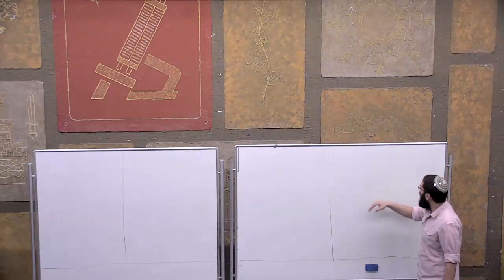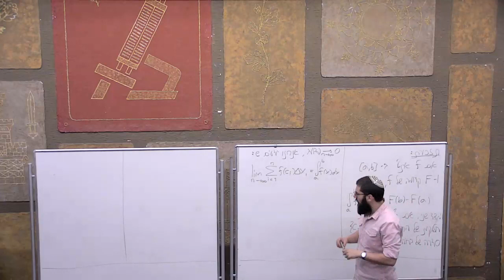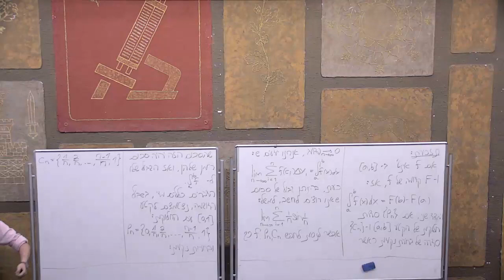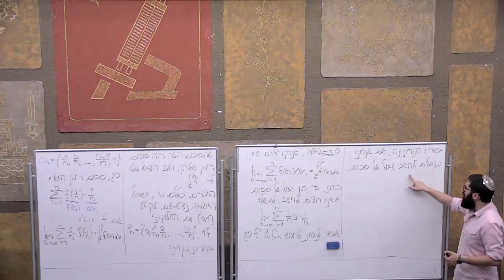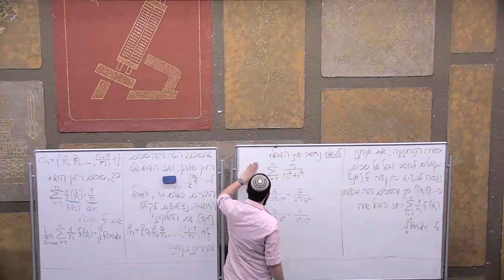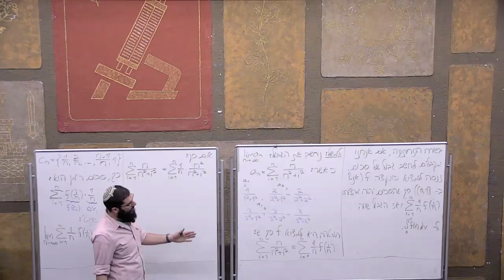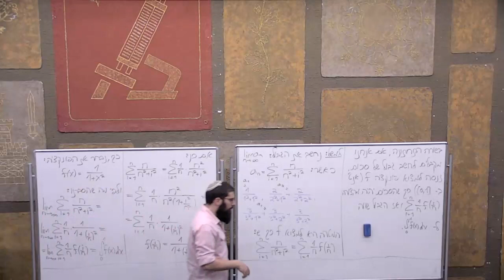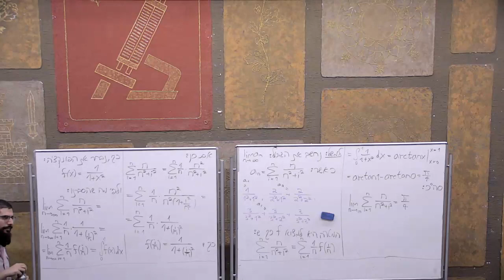אינפי 2 הרצאה 7 (פרומו) - מסתבר שאפשר לחשב גבול של סכום אם חושבים עליו כעל סכום רימן